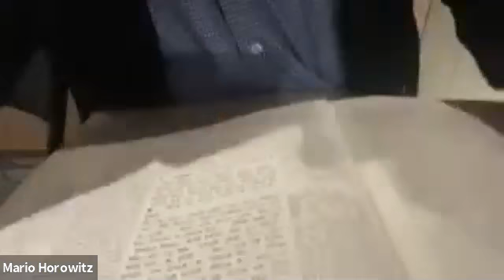Beitzah 23 Daf Doc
Daf Yomi Beitzah Daf 23